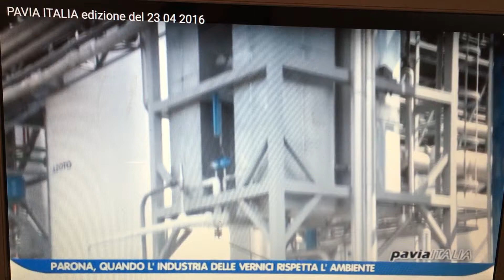IVM Chemicals - Servizio Telepavia del 23-04-2016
Stabilimento produttivo di vernici per legno a impatto zero di IVM Chemicals a Parona, in provincia di Pavia